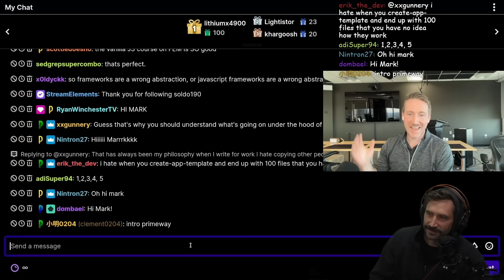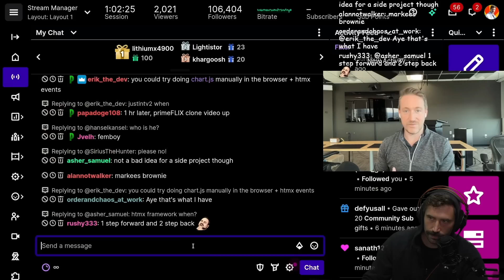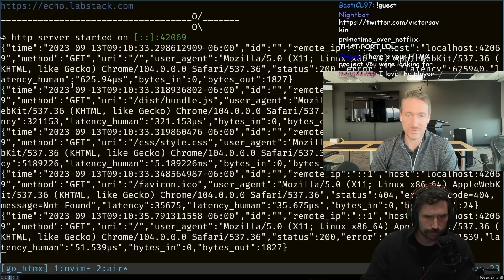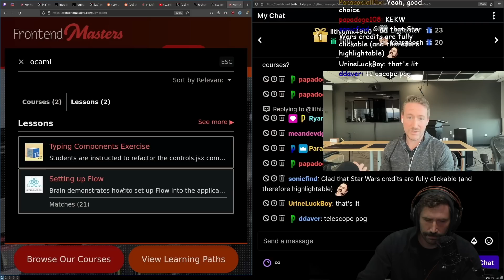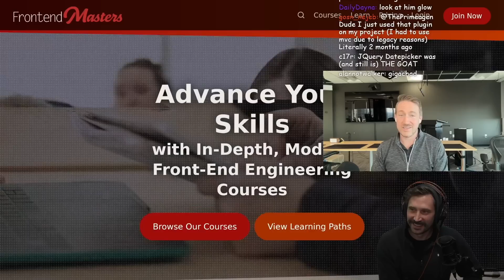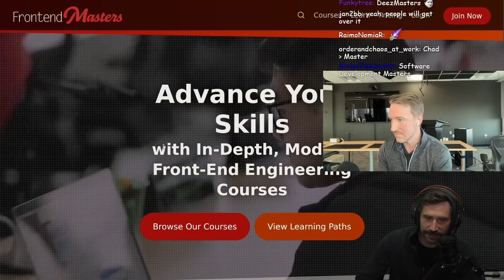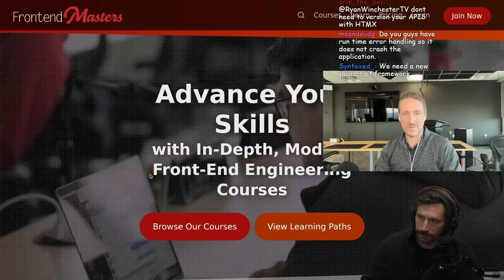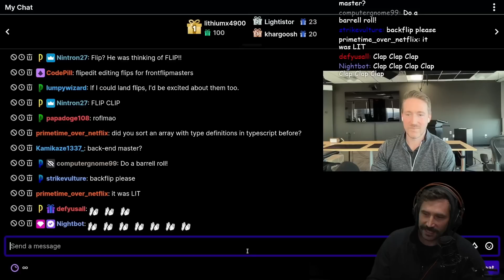Frontend Masters CEO Talks HTMX, Search, jQuery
FOR THE SALE ATTRIBUTED TO ME